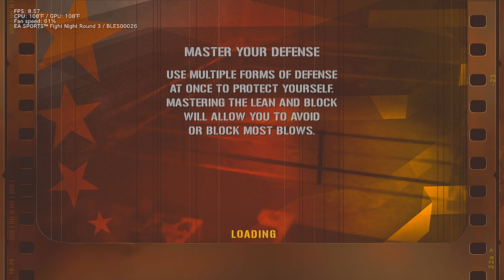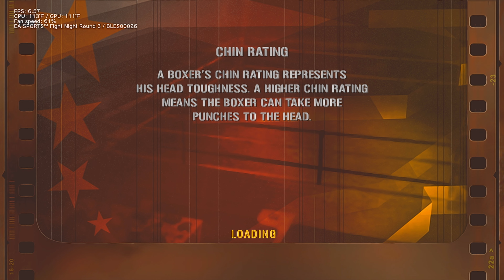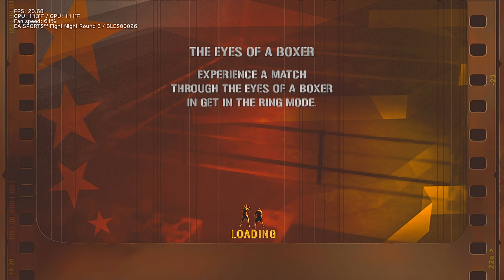FNR3 Manny Pacquiao vs Heavyweights (PS3 PRO) O/C [4K UPSCALED]